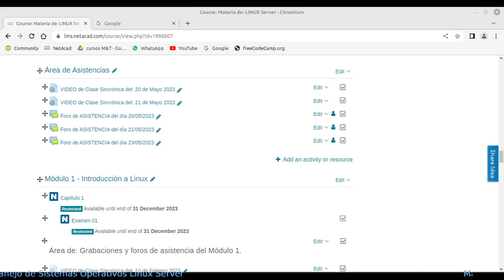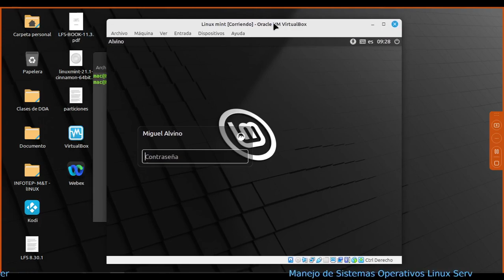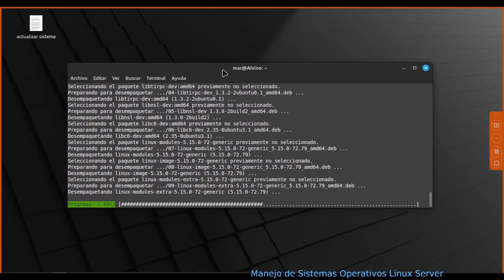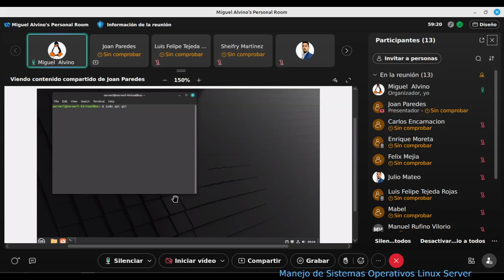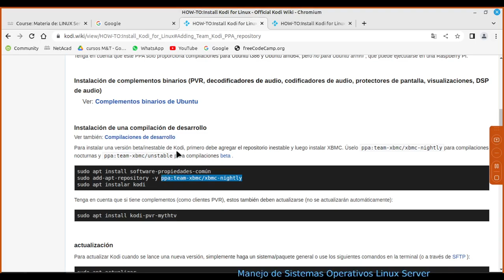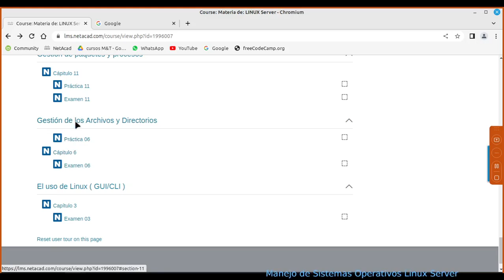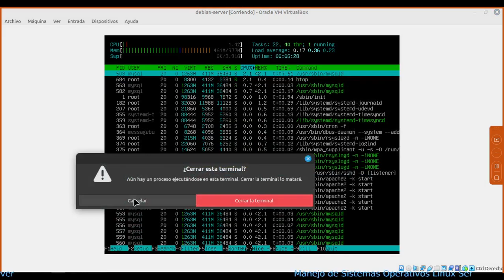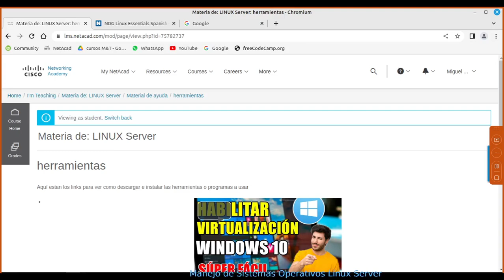Clase N.#3 Manejo de Server Linux (actualizacion del sistema e instalar aplicaciones)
En este video se enseña a como actualizar nuestros sistemas gnu linux e instalar nuevas app o programas